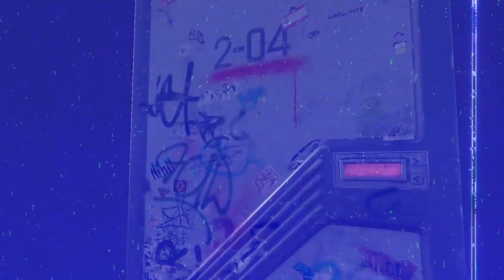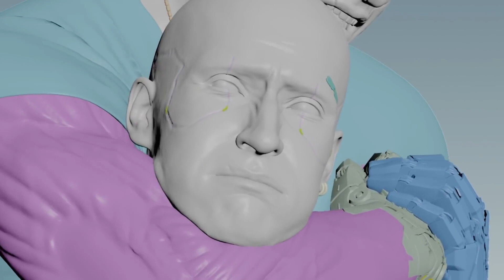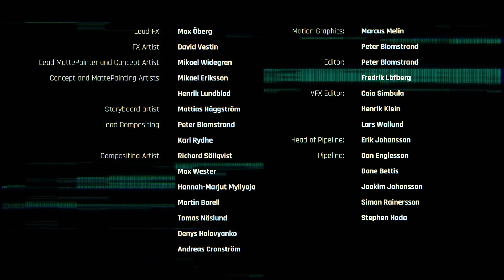Cyberpunk 2077 - Official E3 2019 Cinematic "Behind the Scenes" Trailer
CD PROJEKT RED and Goodbye Kansas present: the making of Cyberpunk 2077 Cinematic Trailer!